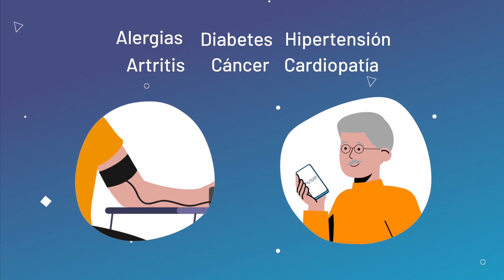¿Qué es un hogar médico? What is a Medical Home - Spanish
Un hogar médico es donde usted recibe toda la atención médica que necesita y mantiene una relación continua con su médico y el personal de apoyo.